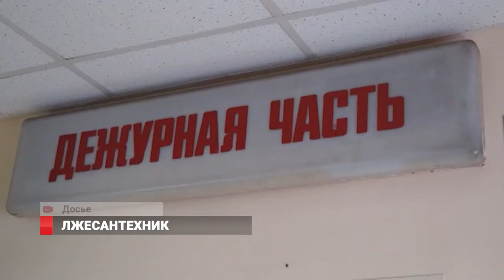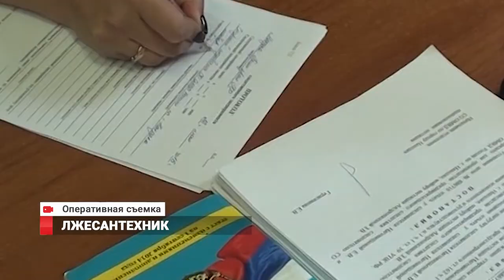Грабитель орудовал под видом сантехника в Приморье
Под видом работника коммунальной службы, а именно сантехника, в городе орудовал грабитель. Якобы профессией он пользовался для прикрытия: так легче попасть в квартиру будущих жертв.